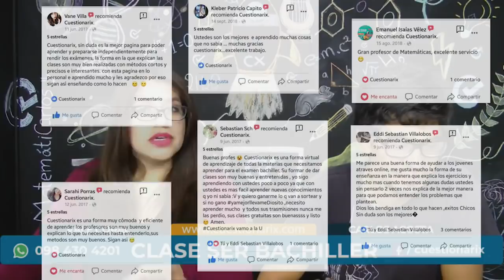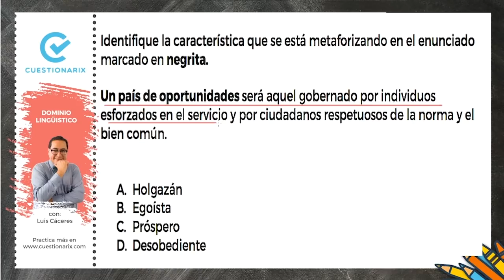Cuestionarix en el 2018 - Nuestros logros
Aprobar el Ser Bachiller es muy fácil con los profes de Cuestionarix.